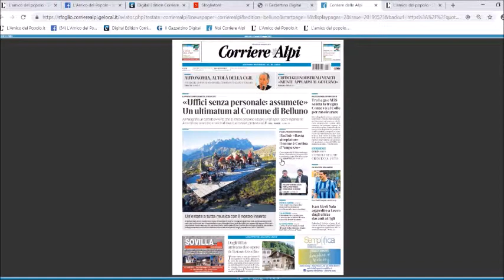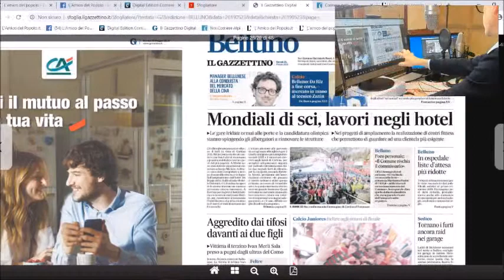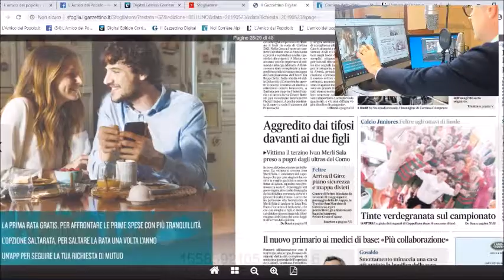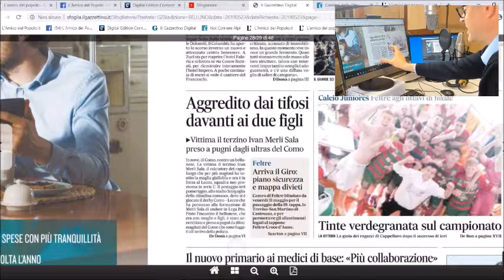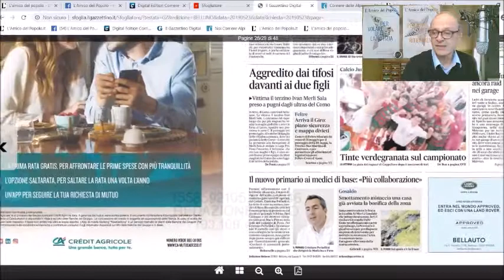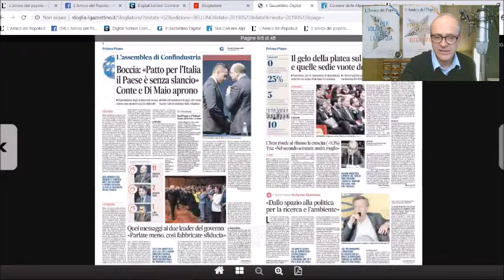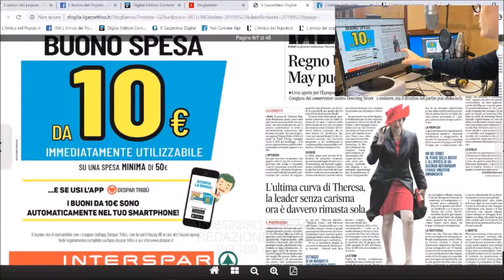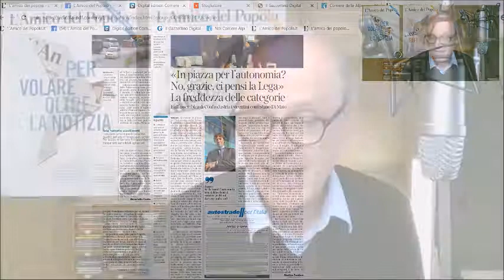Giovedì 23 maggio, la Rassegna stampa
Giovedì 23 maggio, la Rassegna stampa di RadioPiave InBlu condotta dai giornalisti dell'Amico del Popolo. Oggi in studio Luigi Guglielmi.